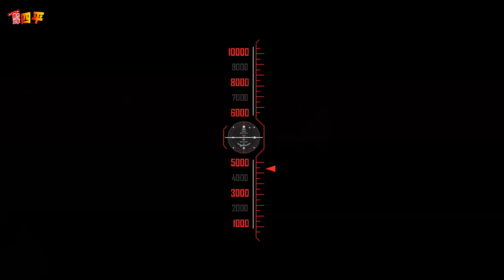釣られた魚がまさかの結果に(330話目)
フォロ頂けると幸いです。